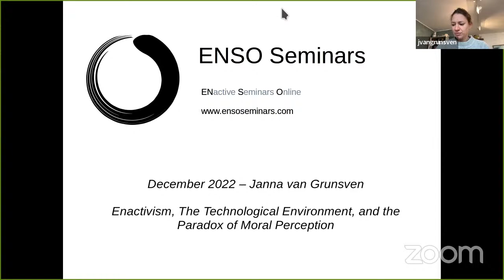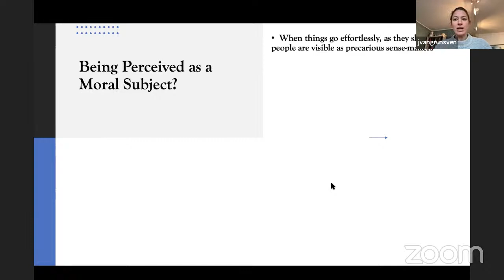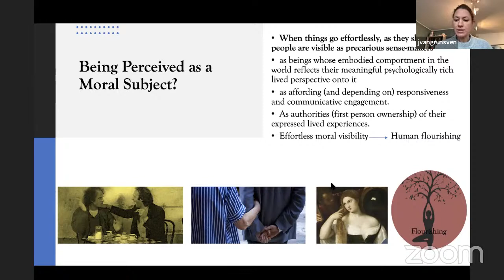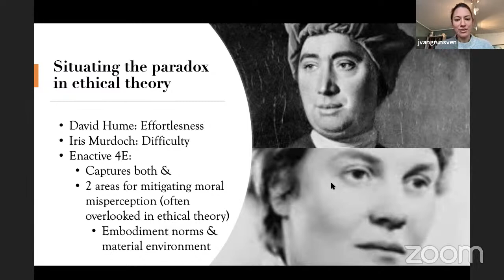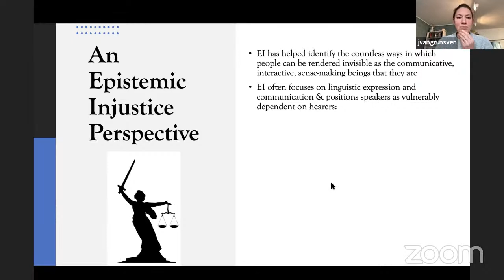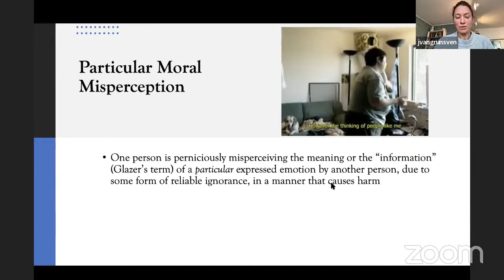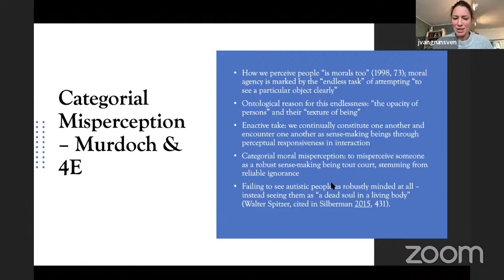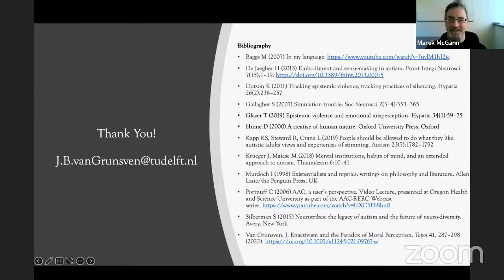Dec 2022 -- Janna van Grunsven -- Enactivism, the Technological Environment, and Moral Perception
The aim of my presentation is twofold. Firstly, I will present my recent research on an important but often overlooked ethical phenomenon that, I argue, is powerfully elucidated by means of enactive resources. Secondly, and more tentatively, I discuss how this research informs my new research project on enactivism, technology and human well-being.

The ethical phenomenon with which I begin my presentation concerns ‘the paradox of moral perception,’ as I’ve termed it. This ethical phenomenon, to be clear, does not refer to a logical but to a phenomenological-practical paradoxicality. Specifically, I have in mind the seemingly contradictory phenomenon that perceiving other people as moral subjects is at once incredibly easy and incredibly difficult; it is something we do nearly effortlessly and successfully all the time without giving it much thought and it is something that often requires effort and that we fail at all the time (also often without giving it much thought). I argue that enactivism offers powerful resources for explaining the paradoxical nature of moral perception. These resources, moreover, bring out two important dimensions of ethical life that are frequently overlooked in contemporary ethical theory: namely the embodied and socio-technical environment-embedded dimensions of moral perception and moral visibility. As I make my argument, I connect enactivism with insights from David Hume’s and Iris Murdoch’s moral philosophy as well as insights from the field of Epistemic Injustice. As such, I situate enactivism within the larger theoretical ethical landscape; showing connections with existing ethical theories and identifying some of the ways in which enactivism offers unique contributions to our understanding of ethical life. Having discussed this recent research, I conclude the paper by discussion tentative additional enactive contributions to our understanding of ethical life that I aim to research in my new research project.